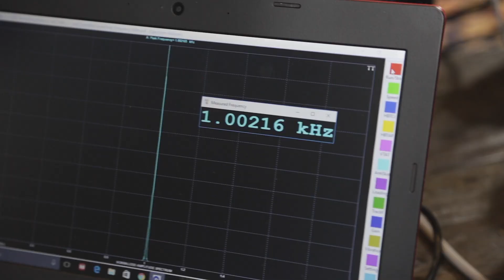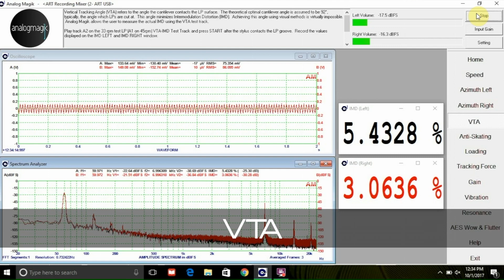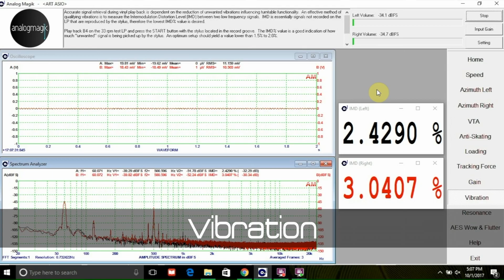AnalogMagik Cartridge Calibration Software Teaser Video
This is a teaser video on AnalogMagik:  All In One Cartridge setup Software and Test LPs.

A scientific and repeatable way to calibrate:

1) Turntable Speed
2) Wow & Flutter
3) Azimuth
4) Vertical Tracking Angle (VTA) / Stylus Raking Angle (SRA)
5) Vertical Tracking Force (VTF)
6) Anti-Skating
7) Phono Stage Loading
8) Phono Stage Gain
9) Resonances
10) Vibrations

for more information.

By Richard H. Mak

Video by Mezmer Media Inc.